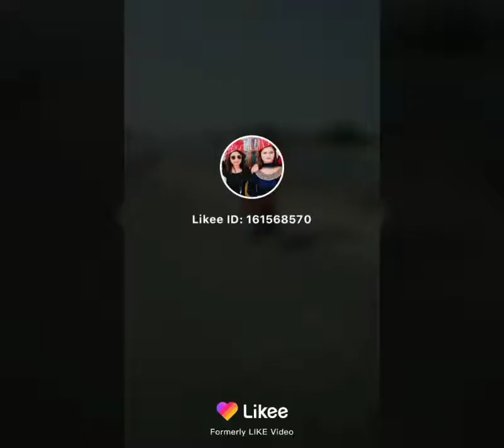Title video Comedy viresh Yadav song